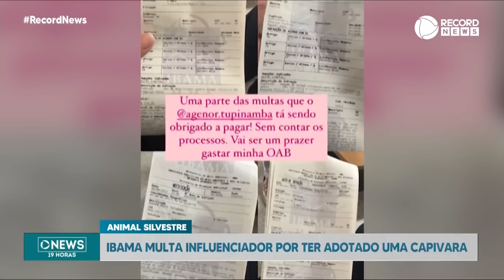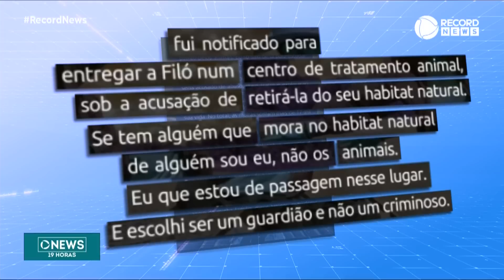Ibama multa influenciador por ter adotado uma capivara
Um influenciador que postava vídeos mostrando a rotina dele com uma capivara foi multado pelo Ibama em R$ 17 mil. Agora, ele terá que entregar o animal para um centro de tratamento.